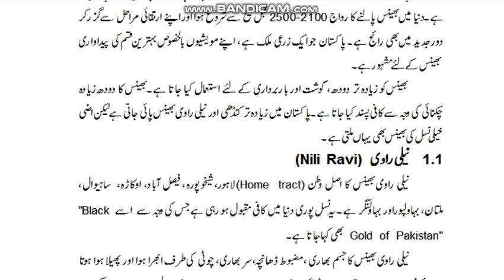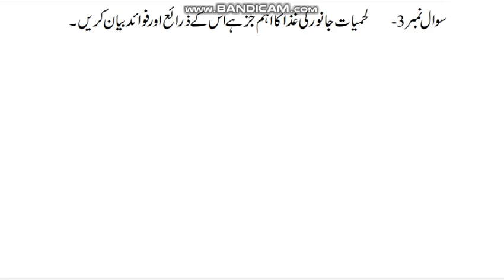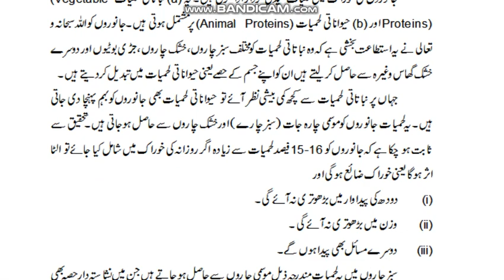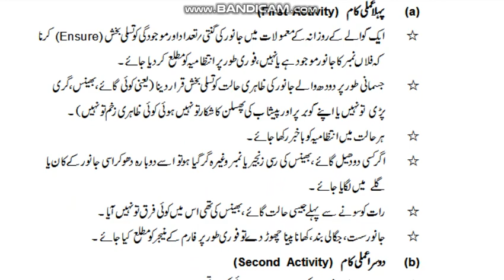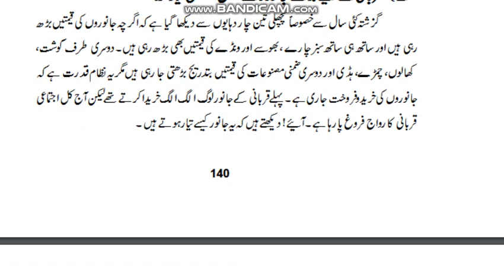AIOU Code 253 Solved Assignment No.2 Spring 2021| Subject: Introduction to Liv-mang | Level: Matric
Introduction To Livestock Management